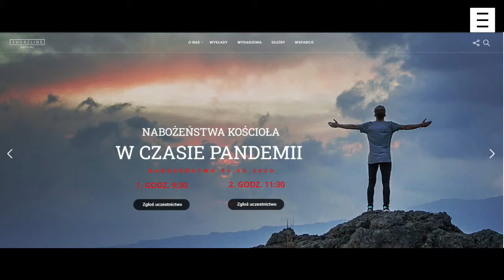Pastor Tomasz Kmiecik - Kultura wiary cz. III Język kultury wiary